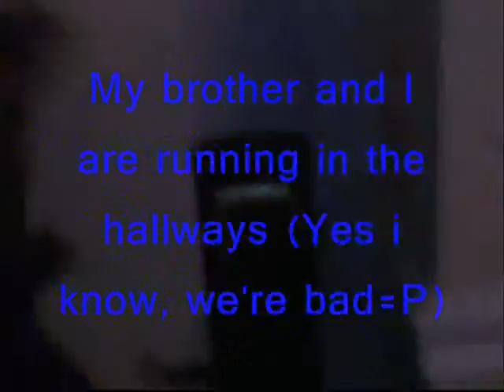My trip to Indianapolis, Part one!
Okay first, I am not trying to copy berrybread. I just wanted to show you all what I did in Indianapolis. Please comment and enjoy!